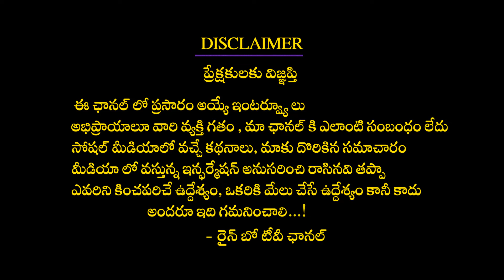డయాబెటిస్ ని కంట్రోల్ చేయడానికి చక్కటి మార్గాలు | DR REGINALD | Healthy Habits